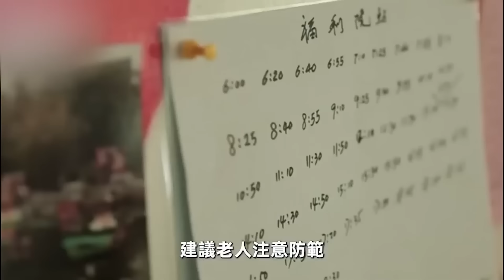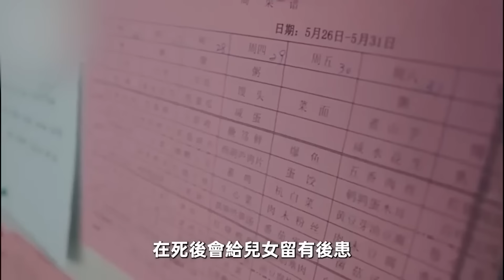現在聰明的老人都選擇這樣存錢！不放銀行也不給子女，安全又放心！值得所有退休人借鑒!【中老年講堂】